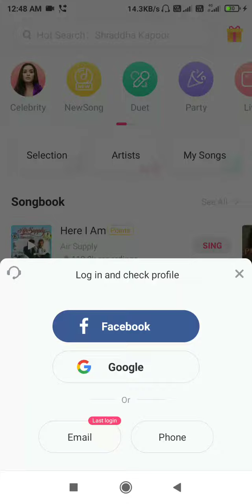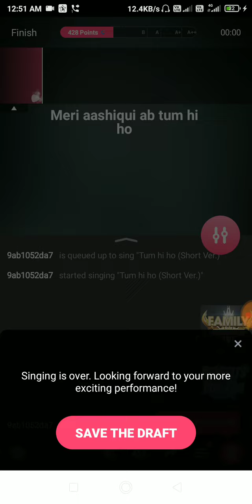Live starmaker Room Task देख लो| starmaker Room task kaise kare free me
🙏🙏 नमस्कार दोस्तों मैं शिव शंकर मिश्रा स्वागत करता हूं आपका अपने चैनल Vlogs & trick  में | इस चैनल पर आपको vlogs और trick दोनों की वीडियो अपलोड की जाएगी | इस चैनल को सपोर्ट करने के लिए आपका बहुत-बहुत धन्यवाद!

Tittle- starmaker room ka task kaise kare| Room ka task kaise kare| starmaker room task trick

About video- इस video में ममैंने बताया है कि starmaker room का task free मे कैसे करें|

your queries -
starmaker free task
starmaker room task
starmaker trick
starmaker room task trick
starmaker room task kaise kare free me
starmaker room free
starmaker
starmaker app
vlogs&trick